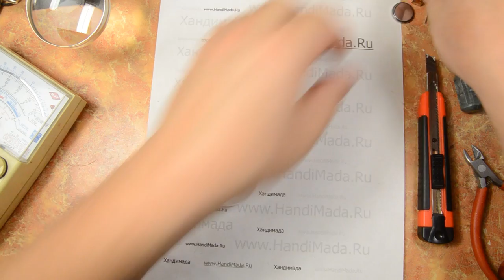Светодиодная свеча своими руками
Светодиодная свеча своими руками. Безопасные свечи своими руками.
Подарок своими руками на Новый Год.

Жмите кнопку "Поделиться"!

Композиция "The Temperature of the Air on the Bow of the Kaleetan" принадлежит исполнителю Chris Zabriskie.